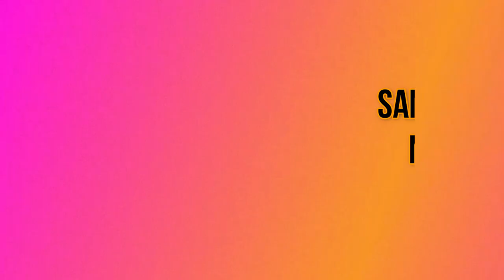Title:quarantine.special🙏santacruz cha swami🙏 new look 2020:Type📝sketch Name :soham A.naik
Title:p
 quarantine
special
santacruz cha swami
new look sketch
 2020
Type:
sketch
Name :
soham Arun naik
Age :15
Pencil: 2B & 8B Faber castell
 Time taken:
more . 11:30 to 1:00
stay home stay safe
social distance
use sanitizer
follow the rules
take care